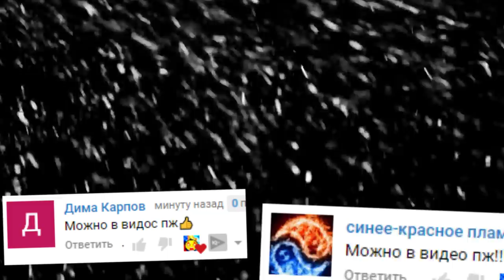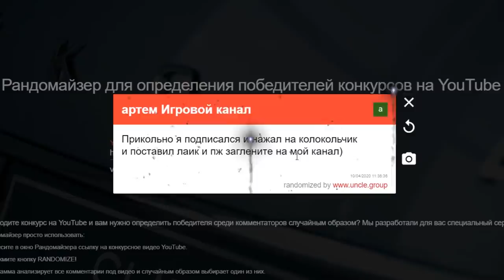МАРИОНЕТКА И САНС УГАРНОЕ ПРОХОЖДЕНИЕ ► HUMAN FALL FLAT